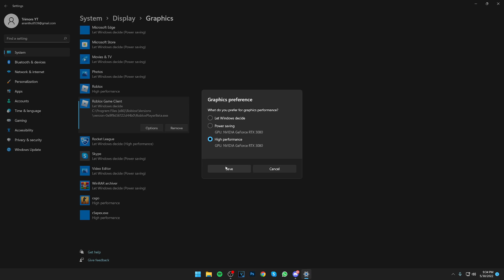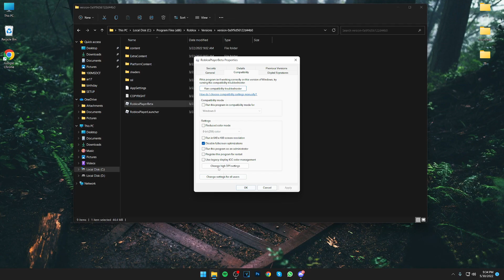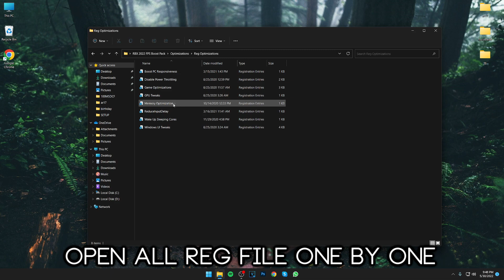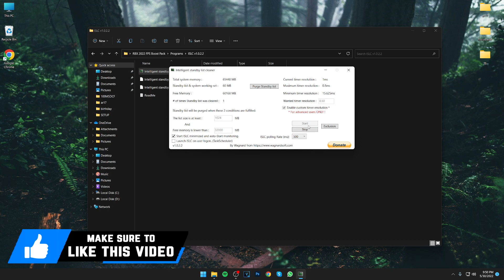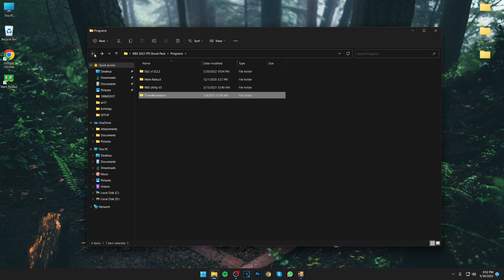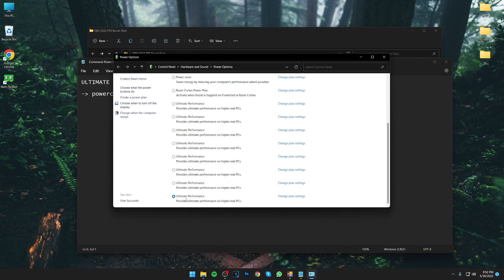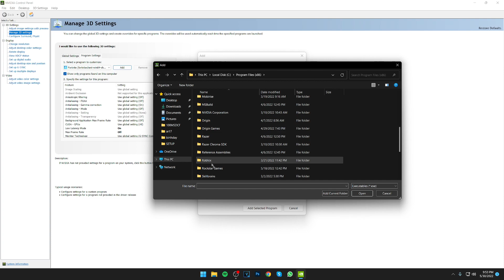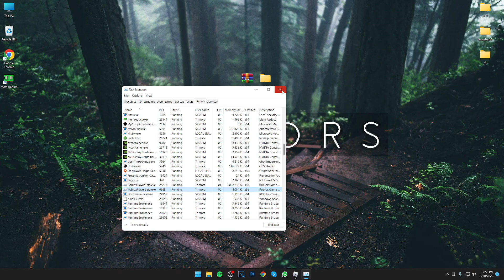🔧 How To Boost FPS, FIX Lag And FPS Drops In Roblox 2022 ✅ Roblox Low End PC Lag Fix | 2022 UPDATED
This Guide Helps Boost FPS In Games Like Blox Fruits, Bedwars, Brookhaven And More Even If You Have A Low End PC

Download links 🔽

▶ RBX 2022 FPS Boost Pack -2022/06/roblox-2022-how-to-boost-fps-fix-lag.html

Then contact me through email or my social media and I should respond as soon as I can! (This email is for businesses purposes only, all other emails will be ignored)